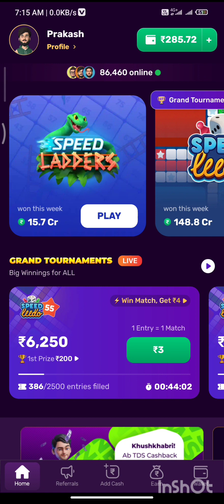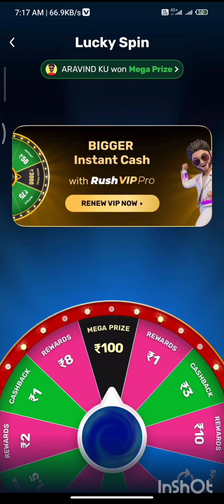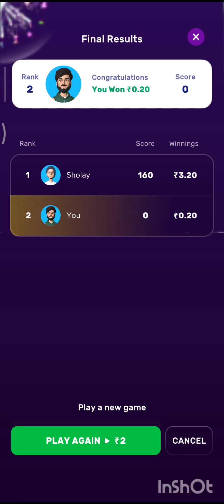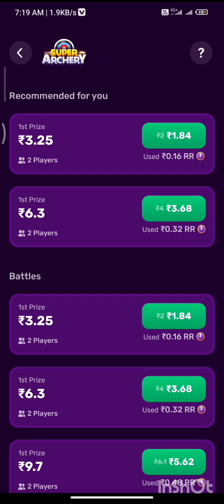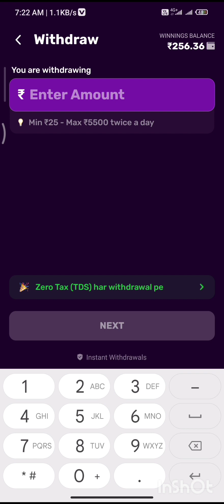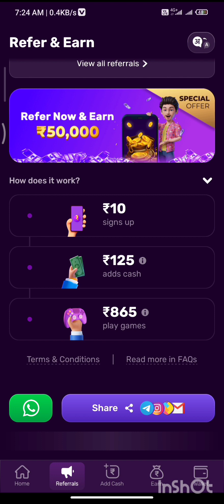Rush By Hike Best Self Money Earning App 💯 Payment Given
App Link :-